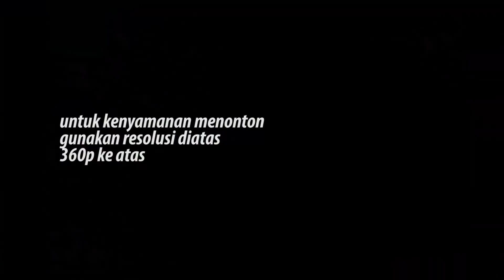VEGA BOCIL vs KLX !!! Kasian Yang DiBonceng !!! (CARI JALUR KELUD #2)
Sebelumnya saya minta ma’af atas kwalitas vidio ,audio maupun tatabicara saya yg kurang sopan atau gimana, saya memang begitu orangnya hehe, terimakasih sudah mau melihat video saya

Oh iya slur, jangan lupa juga untuk follow instagramku @fianmuh_

Salam Satu Jalur Indonesia, Salim Wolak Walik
Camera :
Gopro Hero 7 Black